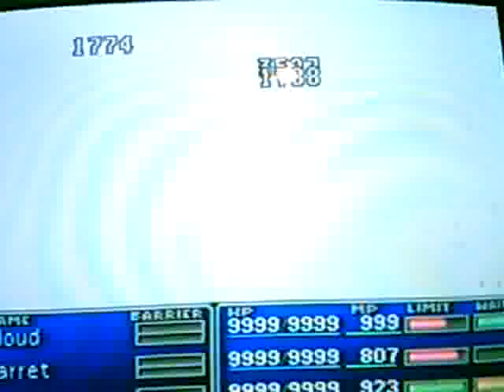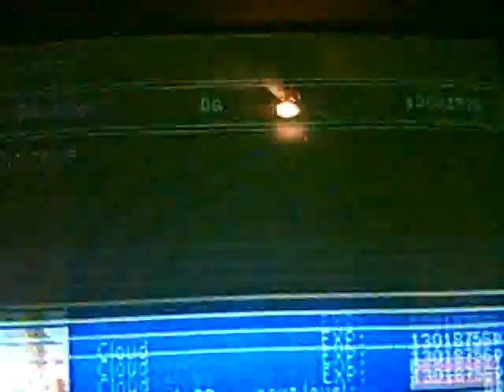Final Fantasy 7 Hard Core Boss Battle Jenova Synthesis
First battle of the final boss battle.  Jenova is powered up but still quite easy but i'm putting up all 3 bosses.  The characters are level 99 and I think this boss was designed for level 75'ish characters.